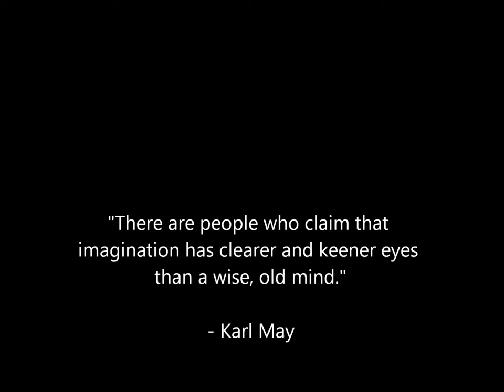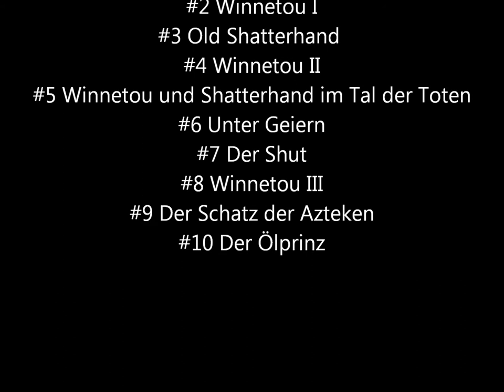Top 10 Karl May Filme (Movie Adaptions)